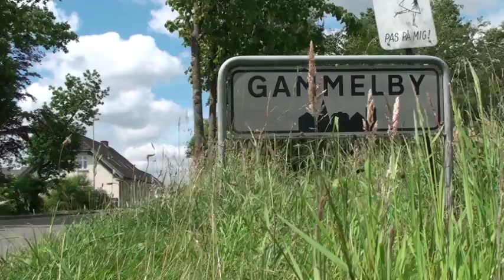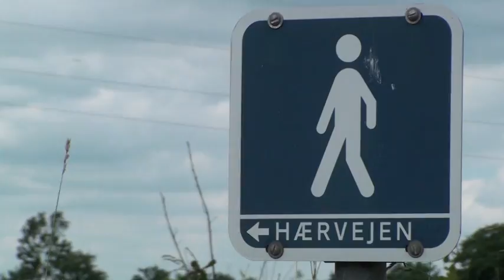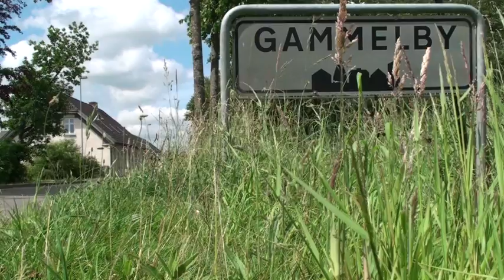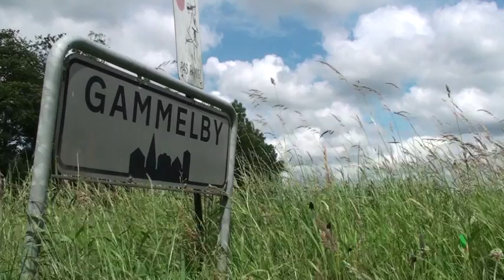Gammelby - Danske landsbyer